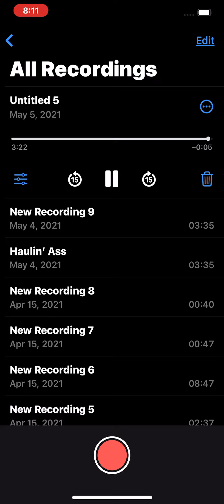Untitled 5 || Cody Gregory￼